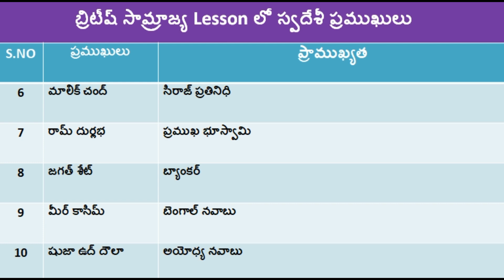British Empire Lesson Imp persons part 2 In Telugu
hi students,
                      this video is about moderen history British Empire Lesson Imp
                  persons part 2 In Telugu.
                  explaned in telugu. this video is explaned
                  by D.S.V.Ramana and his video is part-2.